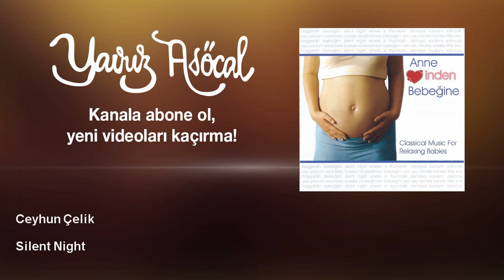Ceyhun Çelik - Silent Night